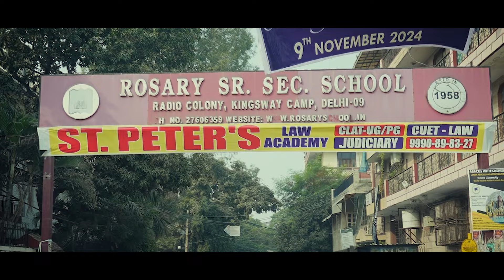THE GRAND INAGURATION CEREMONY of BARE ACTS | ST PETERS LAW ACADEMY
Came be a part of this Mega Event - The Grand Inauguration Ceremony of Bare Acts, namely THE BHARATIYA NYAYA SANHITA (BNS), THE BHARATIYA NAGARIK SURAKSHA SANHITA (BNSS), and THE BHARATIYA SAKSHYA ADHINIYAM (BSA). This milestone event was graced by some renowned guests who added immense value to the occasion:

Chief Guest - HON'BLE MR. JUSTICE M. KARPAGA VINAYAGAM – Former Chief Justice of Jharkhand High Court
Guest of Honor - HON'BLE MR. B. BALAJI  – Senior Advocate, Hon'ble Supreme Court of India
Guest of Honor - HON'BLE MR. MURARI TIWARI – Advocate and Former Chairman, Bar Council of Delhi
Special Guest - REV. FR. SAVARIRAJ AUGUSTINE – Respected Principal, Rosary Sr. Sec. School
Special Guest - HON'BLE MR. D.K. SHARMA – Advocate and Chairman, Executive Committee Bar Council of Delhi
Along with our Visionary Directors
Mrs. ANIE BIBU – Respected Director, St. Peter's Law Academy
Mr. SHIV K. SHARMA – Respected Director, St. Peter's Law Academy

Executive Team
Mr. Nitesh Dubey - Respected Chief Administrative Manager
Dr. J.D. Upadhyay – Respected Academic Director, St. Peter's Law Academy
Mr. Amal Abraham - Respected Chief Academic Mentor St. Peter's Law Academy

The event was chaired by various Judges from High Courts, District Courts and various Tribunals along with Advocates from The Supreme Court, various High Courts and District Courts and some reputed Civil Servant were also in the attendance. It was a proud and memorable moment for everyone involved the students and the team of the St. Peter's Law Academy, the team of Rosary Sr. Sec. School team, and the Team of Shree Ram Publication made the event.

Thank you to all who joined and supported us in this journey.

Are you preparing for a Law Entrance or Judiciary Exam? Join our academy for top-notch instruction from experienced educators.

Don't miss this opportunity to enhance your vocabulary and boost your exam preparation!